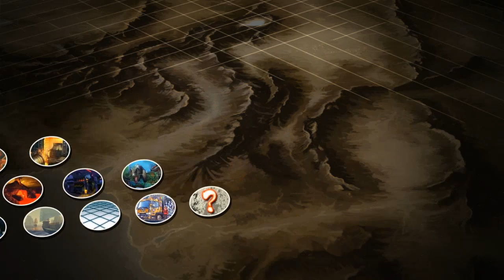USF4 After Hours Ep. 21 - Sabin/Chung Netplay (Part 3 - Final)